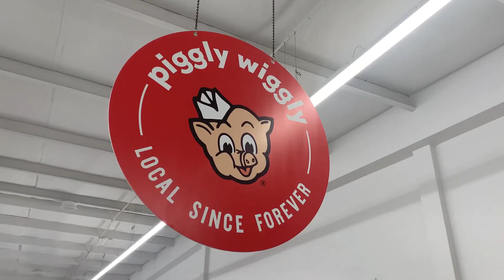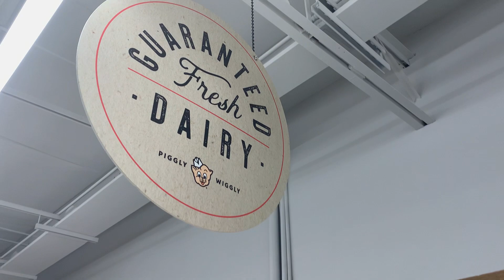Video Spotlight: Twin City Piggly Wiggly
Piggly Wiggly in Twin City opened in November 2020 with a commitment to customer service and quality products.